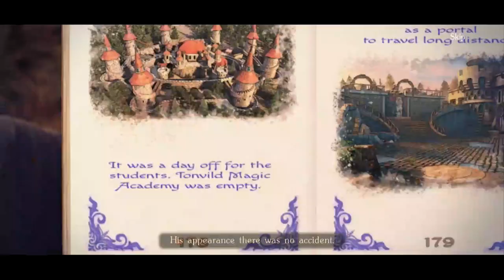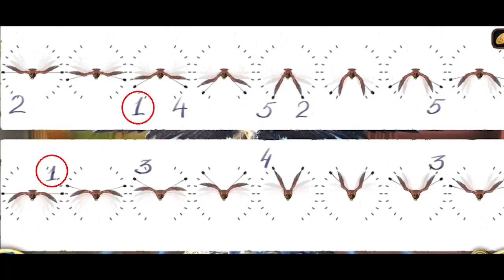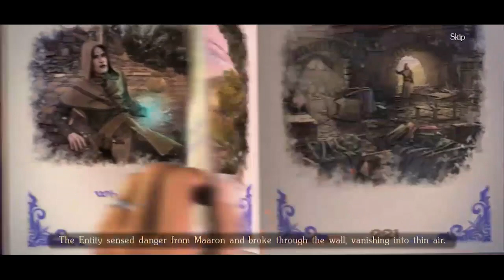Lost Lands 9 Stories of the First Brotherhood Chapter 2 Academic Interest Walkthrough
Lost Lands 9 Stories of the First Brotherhood Chapter 2 Academic Interest gameplay walkthrough is the Bonus Chapter of the first chapter of Lost Lands 1 Unchildlike Mischief, where Folnur is attacked by a strange entity. Maaron, a student at the Magic Academy is sent to investigate the phenomenon. To do this, various puzzles need to be solved.

Line connecting stone puzzle: 00:01:21 - 00:02:53
Chips puzzle: 00:04:14 - 00:08:50
Eagle wings puzzle: 00:14:58 - 00:16:42
Door code puzzle: 00:18:08 - 00:18:44
Single pattern puzzle: 00:20:27 - 00:20:53
Pieces swapping puzzle: 00:23:28 - 00:24:38
Bars removing puzzle: 00:26:05 - 00:27:00
Line connecting puzzle: 00:30:21 - 00:30:39
Chip moving puzzle: 00:31:20 - 00:32:10
Recipe puzzle: 00:38:22 - 00:40:56
Wound puzzle: 00:41:08 - 00:42:19
Laboratory door code puzzle: 00:44:50 - 00:45:26
Points connecting line puzzle: 00:45:55 - 00:48:03
Masks puzzle: 00:49:54 - 00:50:37
Beam drawing puzzle: 00:51:36 - 00:52:13
Chips filling puzzle: 00:55:09 - 00:56:38
Board removing puzzle: 00:59:40 - 01:01:03
Triangle puzzle: 01:03:48 - 01:07:46
Door code puzzle: 01:07:52 - 01:08:36
Restoring pattern puzzle: 01:15:46 - 01:17:28
Climbing puzzle: 01:19:04 - 01:19:43